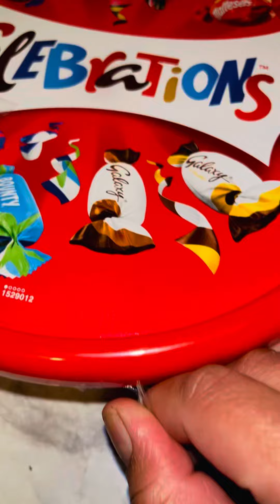Yummy Chocolate ASMR Sound